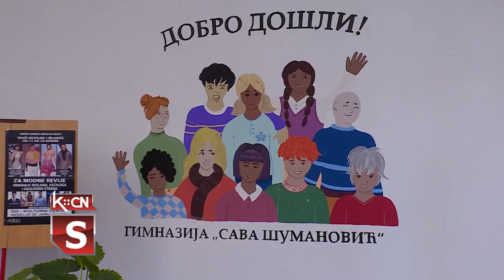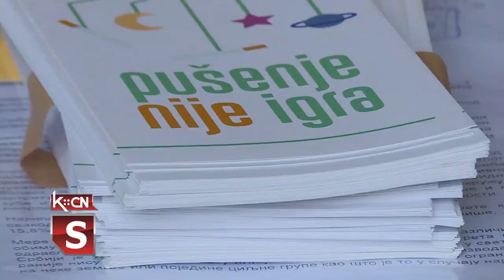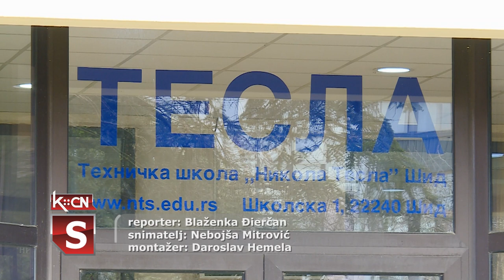Dan bez duvanskog dima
Danas se obeležava Nacionalni dan bez duvanskog dima. Tim povodom Crveni krst Šid u saradnji sa Domom zdravlja organizovao je predavanje na temu štetnosti štetnosti cigareta i duvanskog dima. Predavanje je održano u Gimnaziji „Sava Šumanović” i Tehničkoj školi „Nikola Tesla” u Šidu. Cilj je da se mladima ukaže na štetne posledice upotrebe duvana i izloženosti duvanskom dimu